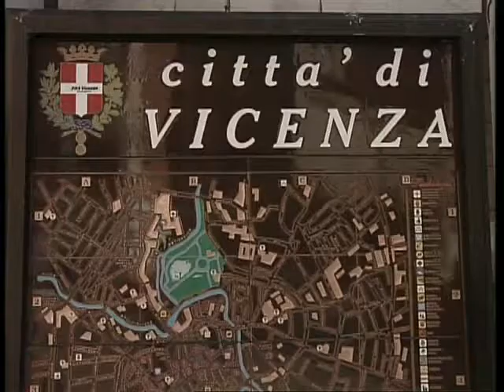BUS A CHIAMATA NOTTURNA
Un sms e arriva il bus di notte. A Vicenza per un servizio migliore, a minor costo